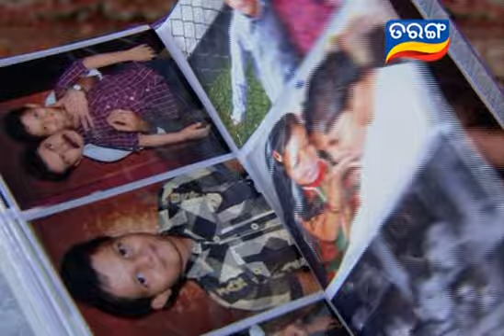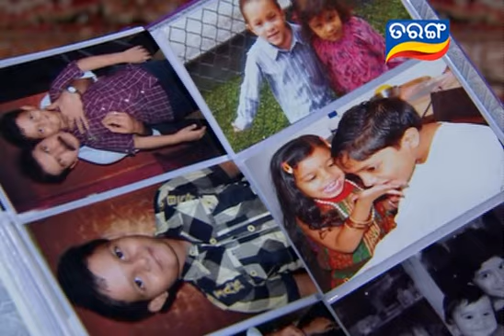Tarang TV | Odia Mega Serial | Neijare Megha Mate Ep 259